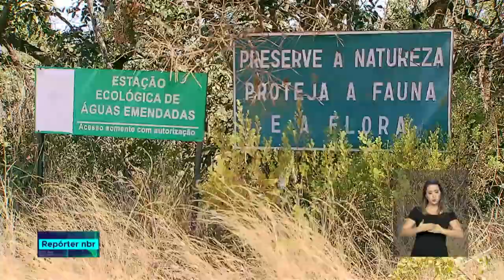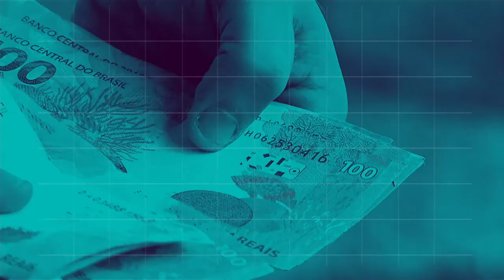BOLETIM REPÓRTER NBR 20h - 11 de julho de 2018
REPÓRTER NBR 20h - 11.07.18: no Brasil, cerca de 75% das emissões de gás carbônico vem de queimadas e incêndios florestais, a maioria deles causados pelo homem. E mais: confira dicas de saúde para o período da seca.